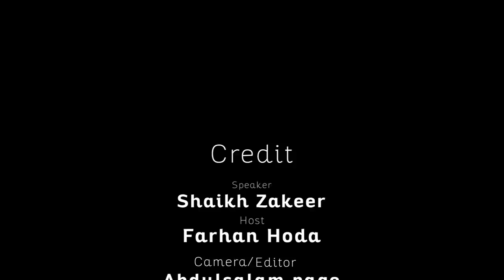Another Ponzi Scam Busted In Bengaluru; Himmel Advisory Booked, Owner Absconding.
Designated Partners of Himmel Advisory LLP are Sirajuddin Nazia, Pasha Shahid, Yaseen Syed and Dawood Azeem Khan.